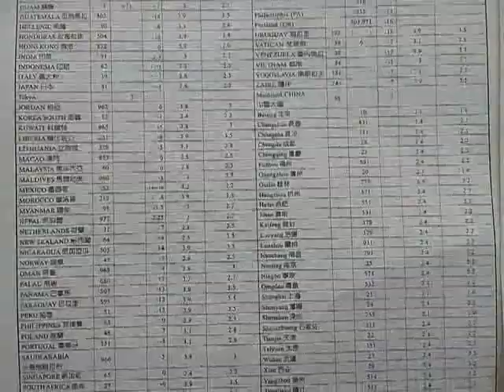VID 20190129 103857含台北捷運路線圖 站名含政大台大師大